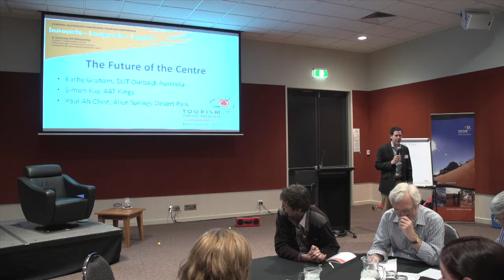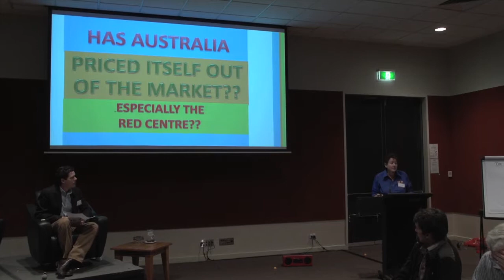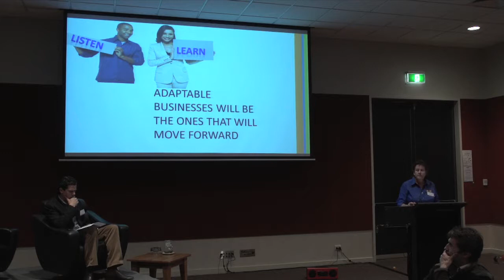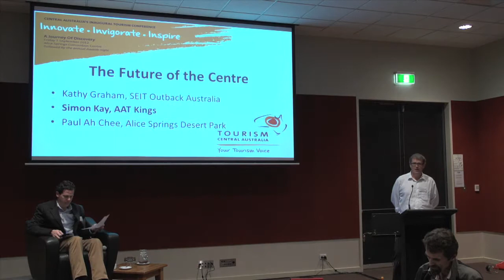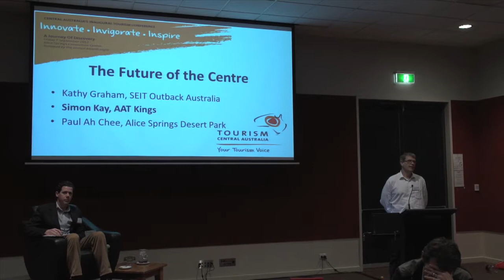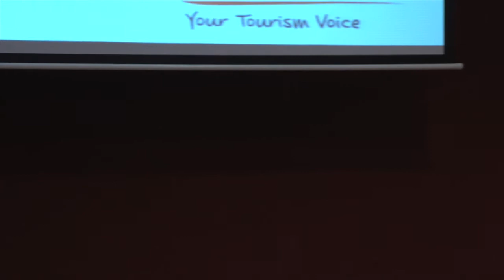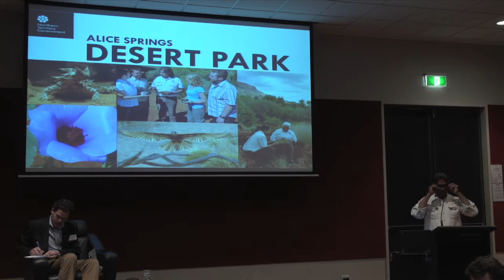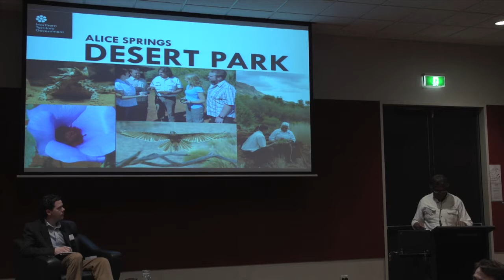Central Australia's Inaugural Tourism Conference Session two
The Future of the Centre
Facilitator - Mark Olsen, EC3 Global
Panel -
Paul Ah Chee - Alice Springs Desert Park
Simon Kay - AAT Kings
Kathy Graham - SEIT Outback Australia